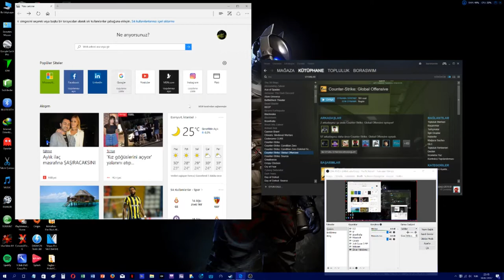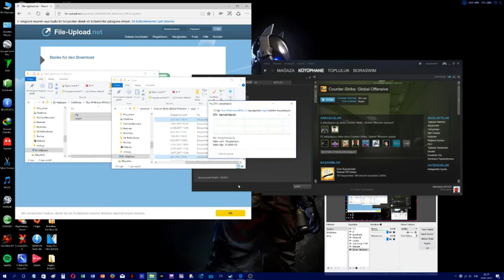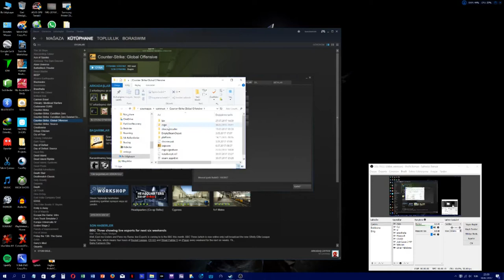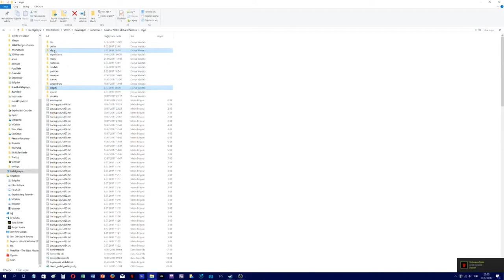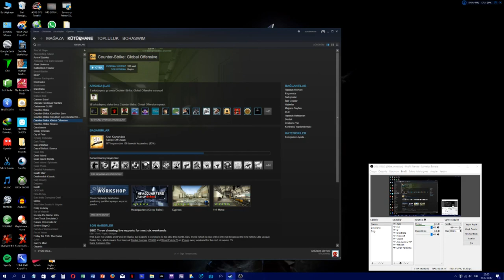CS:GO DA BIÇAKLARI TEST ETME! (OFFLINE)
Merhabalar.